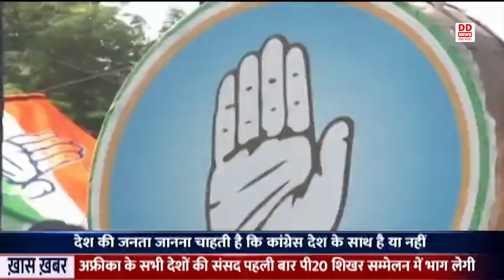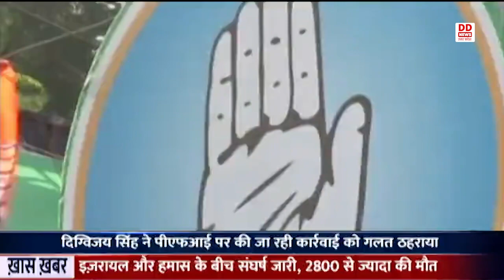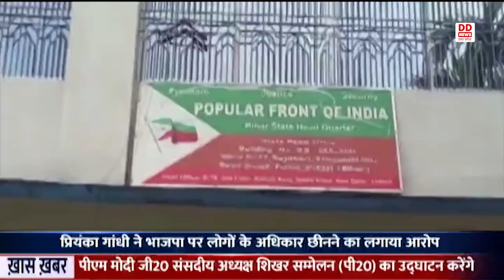पूर्व CM Digvijaya Singh के PFI बयान पर BJP का पलटवार, जाने पूरी ख़बर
मध्य प्रदेश में विधान सभा चुनाव की तैयारियों के बीच नेताओं की जो बयानबाज़ी हैं, उससे सियासी पारा लगातार गरमा रहा है। पूर्व सीएम दिग्विजय सिंह के पीएफआई को लेकर दिए गए बयान पर बीजेपी ने  पलटवार किया है। बीजेपी ने कहा कि जिस पीएफआई ने देश में आतंकी गतिविधियां फैलाई उससे कांग्रेस की हाथ मिलायी पर जनता अब उससे धुलाई करेगी।